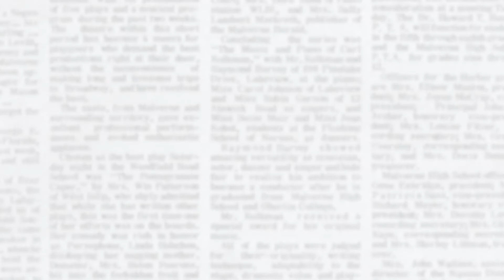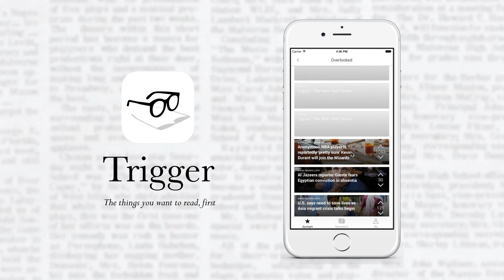Trigger3.0 - The news you want to read, first.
Best news reader ever.